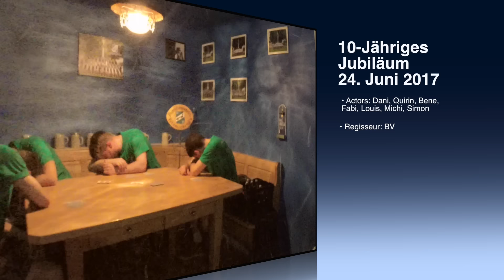Münchner Burschenverein Feldmoching präsentiert 10-Jähriges Jubiläumsvideo 1.0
Bayrischer Burschenverein Feldmoching aus München macht 10-Jähriges Jubiläum Terminankündigung